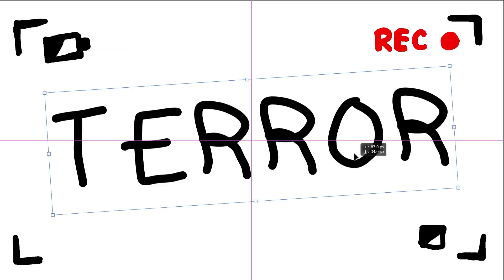ESCAPE DA GRANNY PARA SOBREVIVER !!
Hoje no jogo Troll Face Quest Horror 3 inspirado em filmes de terror, tentei executar cenas engraçadas e acabei achando a GRANNY! O jogo tem muitos outros personagens de histórias e filmes de terror, espero que gostem!